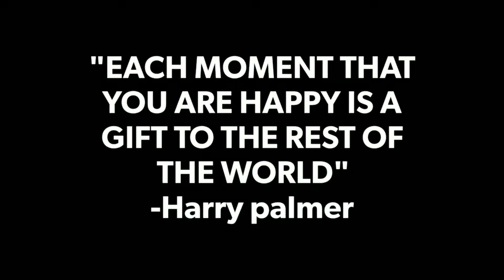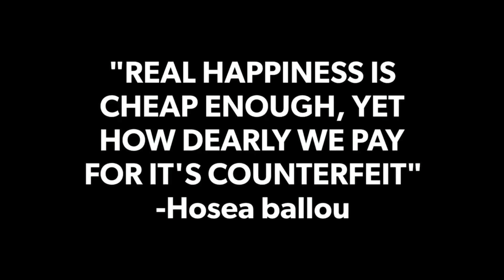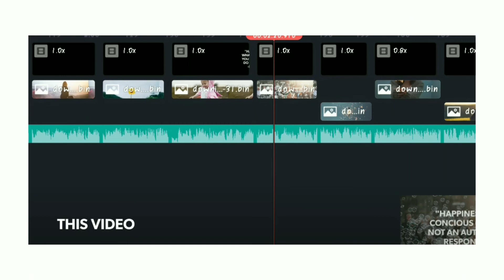HAPPINESS QUOTES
📺ENJOY THE QUOTES 📃

                  🗞️QUOTES CREDITS 🗞️

                        🎧MUSIC🎧

_________VIDEO CREATED IN MOBILE________
   APP USED
   KINEMASTER 💻
   QUIK 🖥️